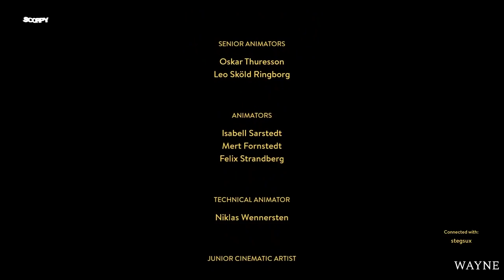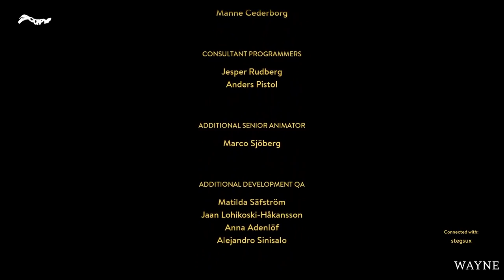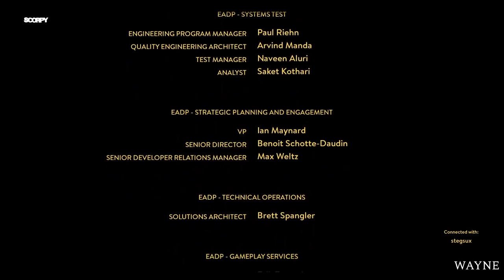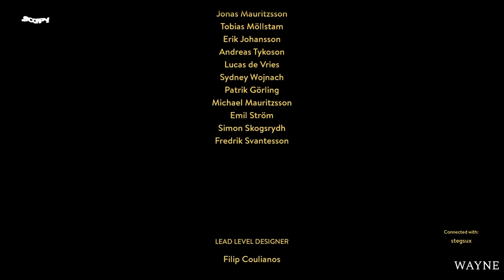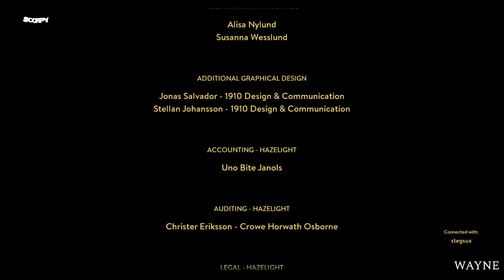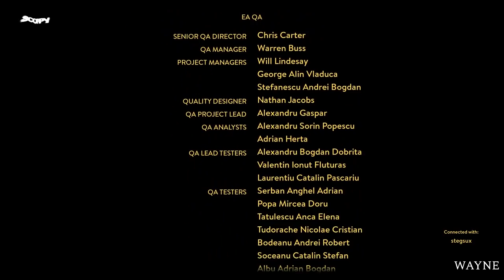A Wayne Out || PART TWO || socpens and wayneradiotv fan edit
Meals have been cooked. Butts have been sniffed. But will this friendship survive?

AT LONG LAST! It is finished. I once again apologize for how long it took to release part two. In simplest terms, life got in the way. But it's out now! And I'm just proud of myself for pulling through and completing it.

Intro: 0:00
Chapter Five: 0:23
Chapter Six: 16:47
Chapter Seven: 38:13
Chapter Eight: 1:00:52
Chapter Nine: 1:32:43
Chapter Nine (Alternate Ending): 2:02:45